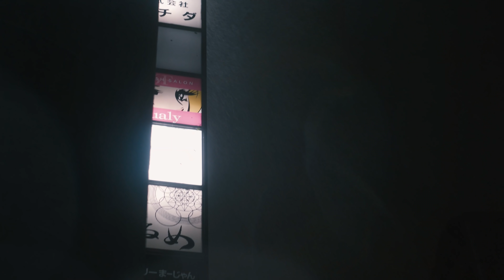Wszedłem W ŚRODEK TAJFUNU...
⌛ Daily Vlog, odcinek 780. Znalazłem się w środku tajfunu!

✂️ MONTAŻ
KG

• Jeśli chcesz nagrać ze mną film w jakimś ciekawym miejscu na świecie, napisz do mnie maila na adres zaprosgonciarza(at)gmail.com
• Jeśli chcesz mi wysłać list lub paczkę, nadaj pod adres:
3 Chome-4-2 Hiroo, Shibuya,
Tokyo 150-0012